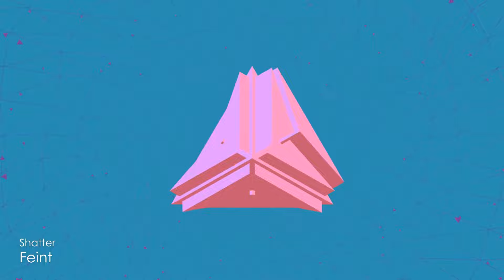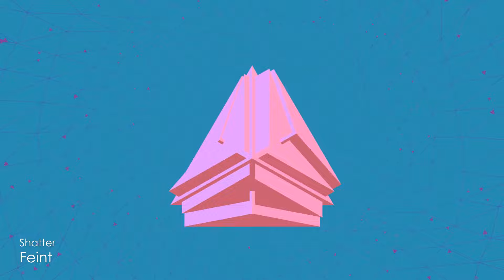Feint - Shatter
This whole EP is so dam goooood :)